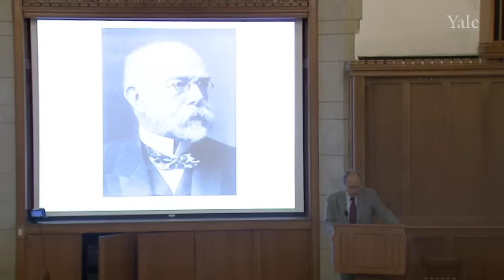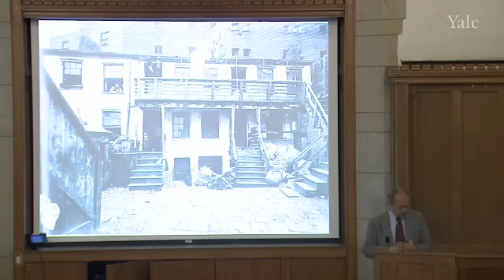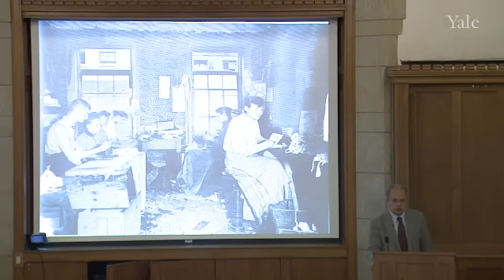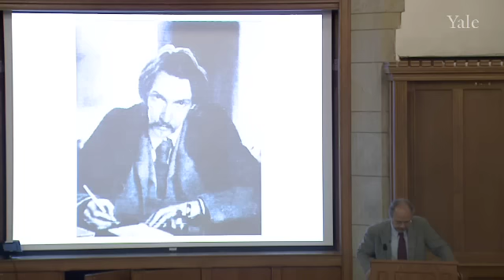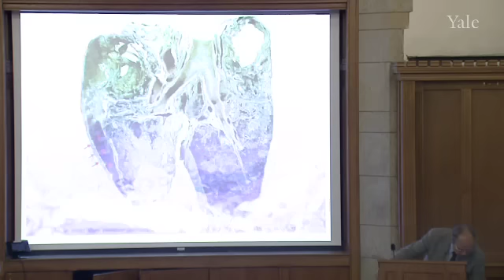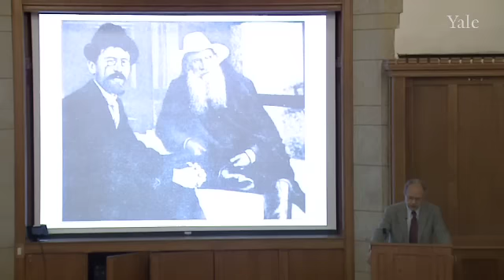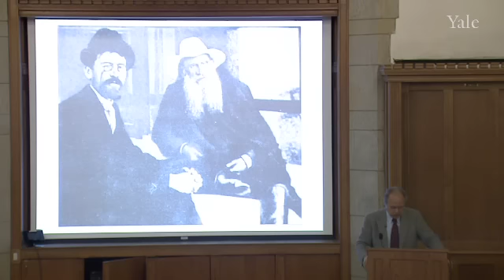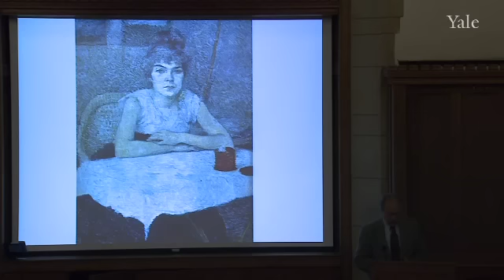18. Tuberculosis (I): The Era of Consumption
Epidemics in Western Society Since 1600 (HIST 234)

An ancient disease, tuberculosis experienced a major upsurge in Western Europe in the nineteenth century, corresponding with increasing industrialization and urbanization. Poor air quality and cramped living conditions increased susceptibility to the disease. Tuberculosis also had a significant impact on European culture. In this respect, the modern career of the disease can be divided into two eras: the first associated with artistic romanticism and the idealized image of the beautiful and brilliant consumptive, the second, following the germ theory of disease, linking tuberculosis with social fears of poverty and contagion.

00:00 - Chapter 1. Tuberculosis: Epidemic or Endemic?
10:14 - Chapter 2. A Social Disease
16:54 - Chapter 3. Symptoms
25:09 - Chapter 4. Era of Consumption